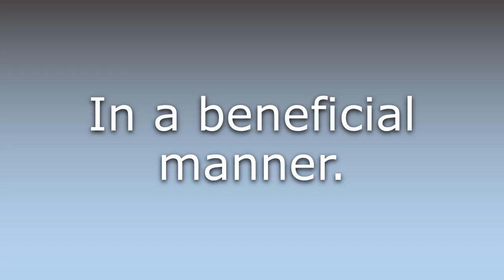What does Beneficially mean?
What does Beneficially mean in English? Learn the meaning of Beneficially.